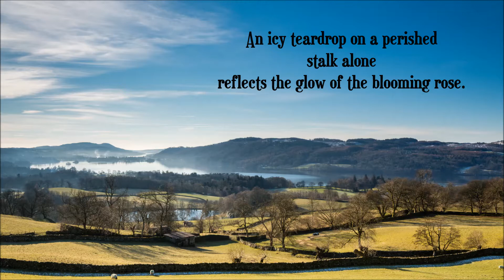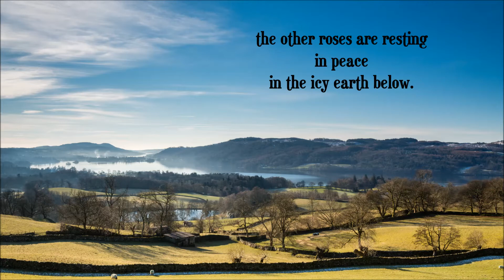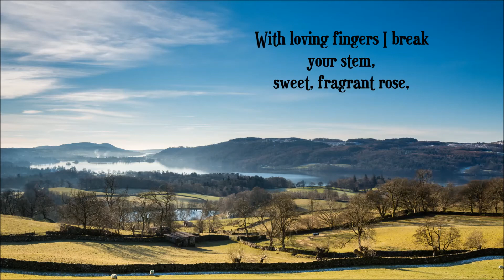Päivi Paunu: Kesän viimeinen ruusu (The Last Rose of Summer)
“The Last Rose of Summer” is a poem by the Irish poet Thomas Moore (1779–1852). He wrote it in 1805. According to Irish Music Daily, “The words were set to an old Irish folk tune by Moore’s collaborator, the Irish musician Sir John Stevenson. The tune he used was ‘The Young Man’s Dream’, also sometimes known as ‘The Groves of Blarney.’”

“‘The Last Rose of Summer’ is a beautifully simple song in which a single, surviving flower is used as a metaphor for the sadness of being left to carry on alone after the people we care for have gone.” (Irish Music Daily)

In Finland the song is for some reason almost unknown. In addition to this Päivi Paunu’s beautiful version, there is probably only the 1965 recording of Marjatta Leppänen.

”Kesän viimeinen ruusu” on irlantilaisen Thomas Mooren (1779–1852) kirjoittama runo vuodelta 1805. Irish Music Dailyn mukaan sanat sovitti vanhaan irlantilaiseen kansanlauluun ”The Young Man’s Dream” Mooren työtoveri, irlantilainen muusikko John Stevenson.

Suomessa laulu on jostain syystä lähes tuntematon. Päivi Paunun kauniin version ohella on ilmeisesti olemassa vain Marjatta Leppäsen levytys vuodelta 1965.

Kesän viimeinen ruusu (The Last Rose of Summer)
Sung by Päivi Paunu
Lyrics by Saukki (pen name of Sauvo Puhtila)
Arranged by Björn Björklöf
Recorded in 1966, Westerlund Record Label, Helsinki, Finland

Translated from the Finnish by Taina Pemberton
Photograph: iStock (Windermere, Cumbria, England)

PÄIVI PAUNU was a Finnish singer, who was born in September 1946 in Helsinki, Finland. She was also a trained actress, having studied acting at the Helsinki Theatre School. Paunu’s father was a priest who worked with deaf people, and because of this, Päivi learned sign language as a child, which proved to be a useful skill later in her life. The whole family enjoyed playing music and choral singing.

Päivi Paunu started her singing career as a folk singer in 1965, performing at folk concerts in Helsinki. Soon after that, in 1966, she made a mind-boggling breakthrough without any advertising. Her first single, “Aamulla varhain,” was a touching interpretation of a Finnish folk song. Paunu’s clear, distinct voice and delicate appearance fit perfectly with what was popular in folk music at the time. Soon the press began to call her a “Finland’s Joan Baez.”

In 1968, Paunu recorded the song “Oi niitä aikoja,” which was a Finnish version of Irish Mary Hopkin’s big hit, “Those Were the Days.” It gained immense popularity and became Paunu’s most successful recording. With this success, Paunu ceased her dreams of being an actress. She started the life of a touring artist with her own orchestra.

One nice anecdote: Päivi Paunu performed with an accompanist all over the United States in 1974. During that time her sister studied at Columbia University, managing to get an opportunity for Päivi to perform there for one night. Päivi looked up the composer of “Those Were the Days,” and found him, Gene Raskin, in the phonebook. She called Raskin and invited him to the concert. Raskin ended up coming. In one interview, Paunu recalls: “I was seething because I couldn’t understand how dare someone put out a song like that in that in their own name. At the concert, I told the audience that there is a person sitting among us tonight who we have to thank for such a great Russian song becoming a success world wide. Raskin was sitting in the front row, and I’ve never seen anyone so embarrassed. After the concert, he came to explain that he never claimed to have composed that song, but only to have arranged it.”

When the folk movement was over in Finland, Päivi Paunu recorded hits and adult pop songs. Many of her best recordings were released during these days in the late 1960s and the early ’70s: “Oi rakkahin” (1969), “Hei vain” [Goodbye] (1969), “Hassu huilumies” [Fool on the Hill] (1969), “Kuin yö” [Unchained Melody] (1969), “Niin aina on” (1970), “Mozart 40” (1970), “Jokainen päivä on liikaa” [Killing Me Softly] (1973), and “Huomiseen mä luotan vieläkin” (1973).

Päivi Paunu’s popularity began to wane in the mid-1970s. She told in a radio interview in 1990 that touring life and long car trips made her tired. She wanted to do something other than singing. In 1980, Paunu started studying logotherapy at the University of Helsinki, and then working as a speech therapist and sign language teacher. However, she never stopped singing, performing on small occasions with her husband, Lasse von Hertzen. During those years, she gladly sang religious music.

Päivi Paunu was diagnosed with oral cancer in 2010, of which she recovered with surgery. In 2013 the cancer recurred ‒ this time it was lymphoma. This fight she could not win. The beloved singer passed away in December 2016 at the age of 70.

(This article about Päivi Paunu was written by “Viulut yössä”, except for paragraph four, an anecdote, which was translated from Finnish to English by Katariina Tasala.)